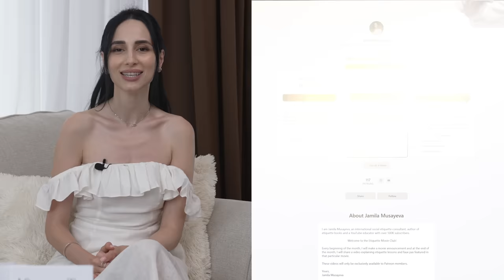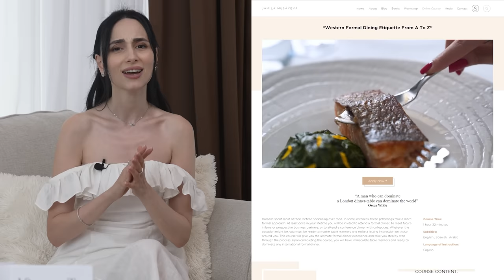How To Learn Multiple Languages: How I Speak & Taught My Kids Speak 4 Languages at a Young Age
How To Learn Multiple Languages: How I Learned 6 & Taught My Kids Speak 4 Languages at a Young Age: In this video, I share with you some of the most essential lessons I learned in my own journey of learning multiple languages as a child. I speak not only from my own experience but also from my experience as a mom of raising two multilingual kids from a very young age. My daughter is 8 and son is 5 and they are already speaking 4 languages, albeit at different levels. Make sure to watch the video till the very end to see how they speak those languages.

Language learning is a lifelong process and requires a lot of discipline and patience in the process. There is no magical method of learning. Watch this video to get inspired to start your language learning journey!

How many languages do you speak? How did you learn them?